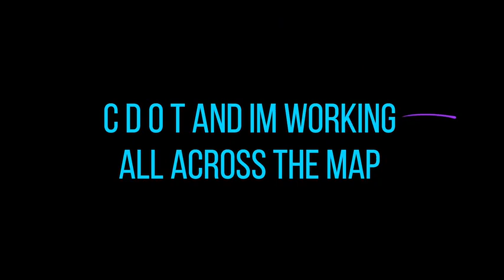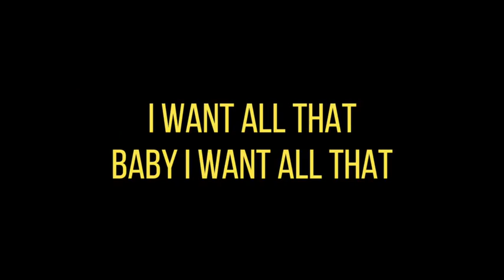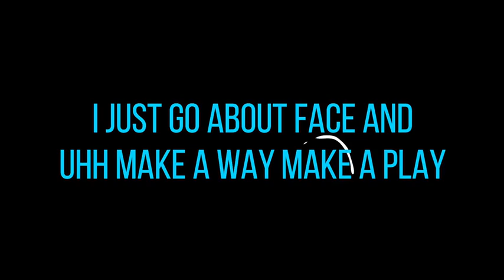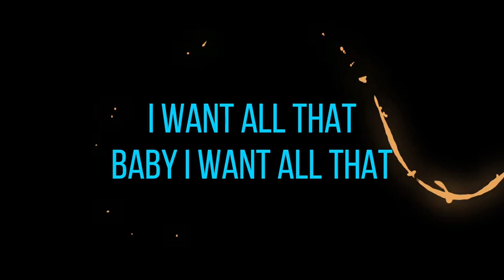VICTORY LAP - Lyric Video - Chuck Die$el (Prod. Jacky Clouds)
Created On Ablton Live 10 By Jacky Clouds.